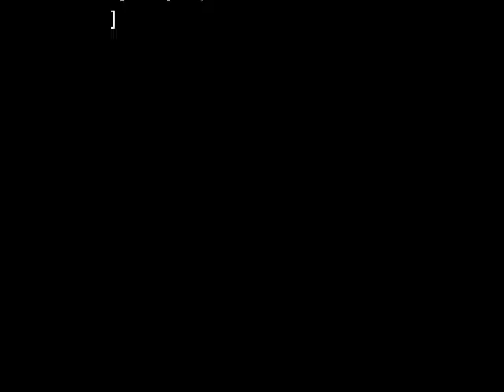san agustin yatareni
dj andy lopez